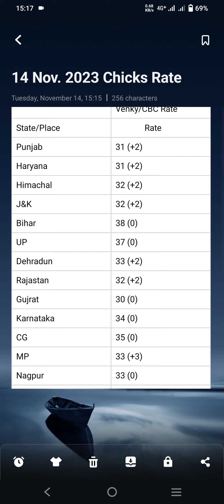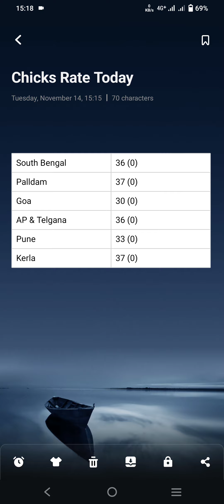14 Nov. Chicks Rate (+3) || New Update